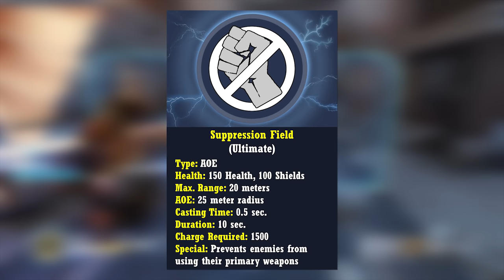Overwatch - New Hero SANJAY Tank Concept | Talon Barrier Tank Design & Abilities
Vishkar official and Talon inner council member, Sanjay Korpal is prepared to build a better world at any cost.  A barrier main Tank, this new hero concept brings unique new mechanics to Overwatch and expands the Tank hero roster in many directions!  Could he even end up being Overwatch Hero 31?

Art Assets Used:
Light Manipulation Device: Sanctum 2 Smatter Band

My Computer Specs:
Intel i7-4790K 4.0GHz Quad-Core Processor
Gigabyte GeForce GTX 970 4GB G1 Gaming Video Card
Gigabyte GA-Z97MX-Gaming 5 Micro ATX LGA1150 Motherboard
Crucial Ballistix Sport 32GB DDR3-1600 Memory
Corsair CX 600W 80+ Bronze Certified Semi-Modular ATX PSU

Programs Used:
Recording: Action! Screen Recording
Editing: Adobe Premiere Pro CC
Game: Overwatch (duh)